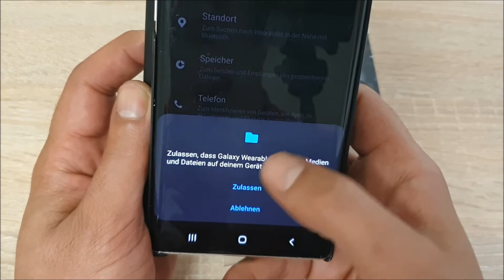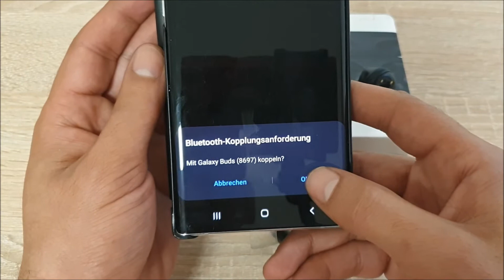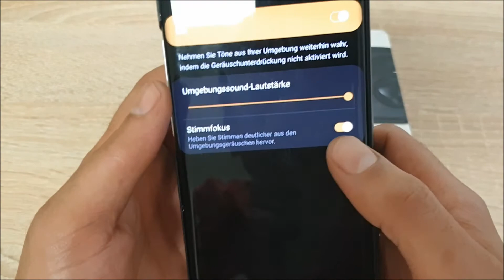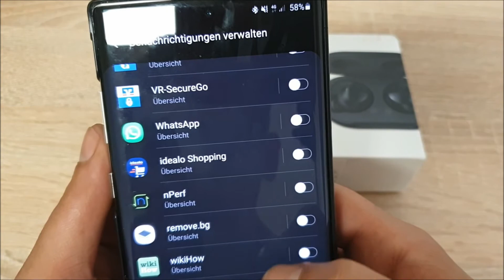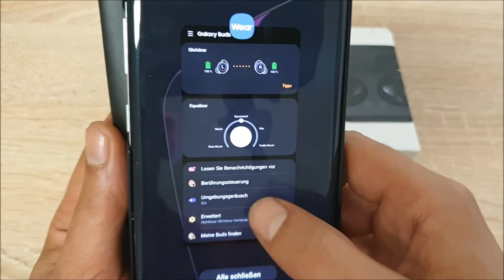Galaxy Buds konfigurieren und koppeln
Mit den Galaxy Buds / Buds+ können Benutzer ihre kabellosen Kopfhörer mit nur einer einmaligen Einrichtung geräteübergreifend nutzen. Nach der Kopplung mit einem Galaxy-Smartphone sind die Galaxy Buds / Buds+ automatisch auf allen anderen Geräten verfügbar.
In dieser Anleitung zeigen wir Ihnen Schritt für Schritt, wie Sie dazu vorgehen müssen.